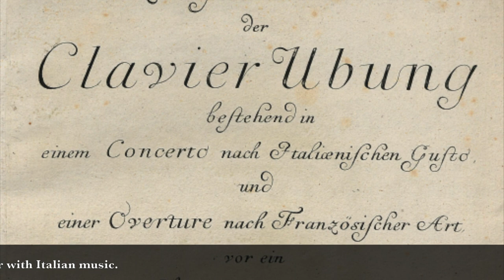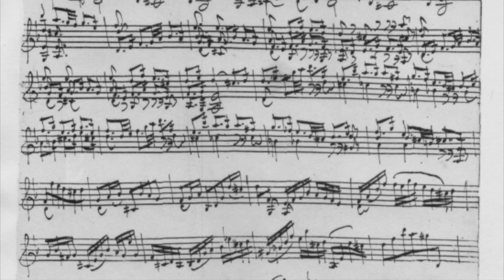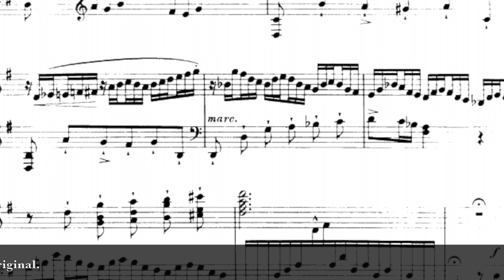Bach&Italy - vol 1 - Chiara Bertoglio : Da Vinci Classics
Pianist and musicologist Chiara Bertoglio introduces the first CD of the series "Bach&Italy" published by Da Vinci Classics. Featuring works by Bach, Marcello-Bach, Bach-Brahms, Bach-Busoni